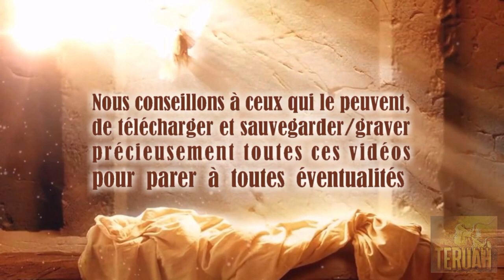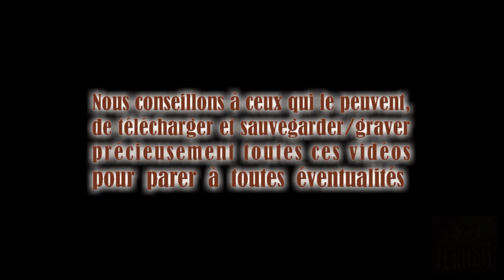Un Signe Emblème… Trompette d’appel de Dieu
4 mai 2005. La Parole du Seigneur délivrée à Timothy, traduite et lue par Justine. TEXTE du message